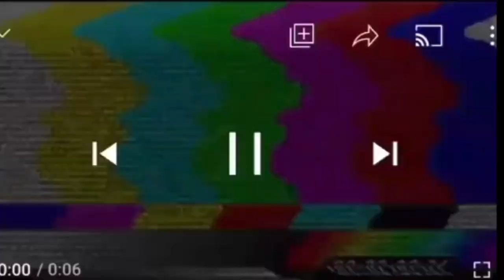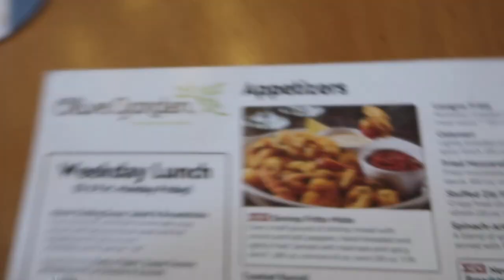MOM CAUGHT DRINKING AT 7 MONTHS PREGNANT... | DOLCE AND NESHA